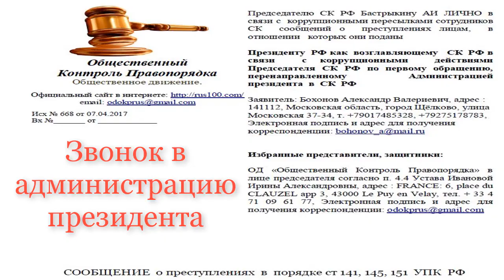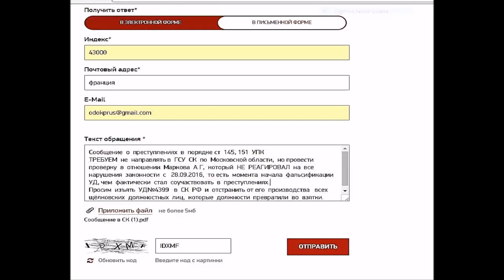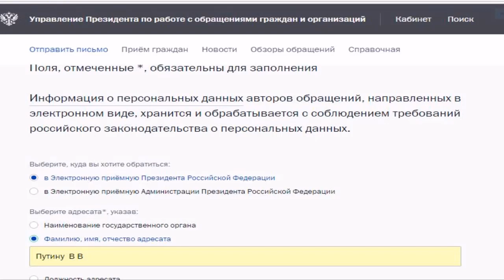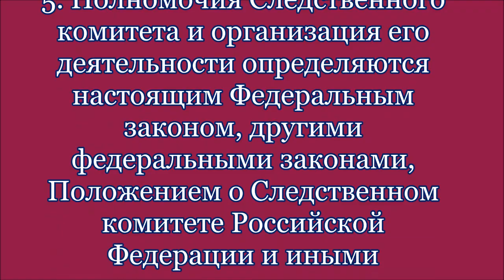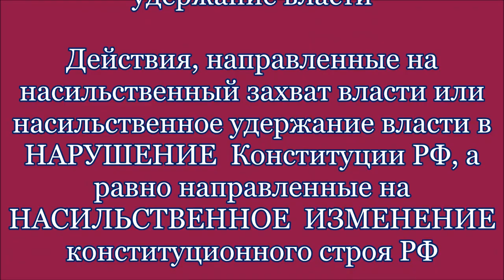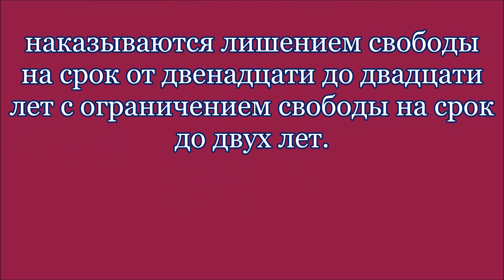Шизофрения Администрации коррумпированного Президента